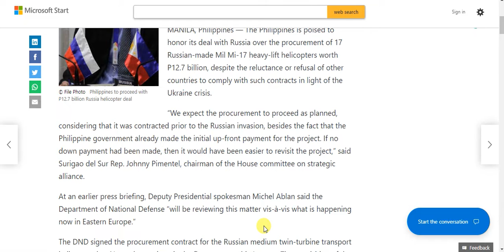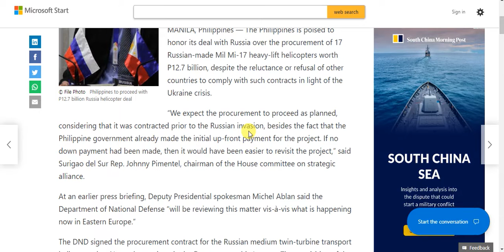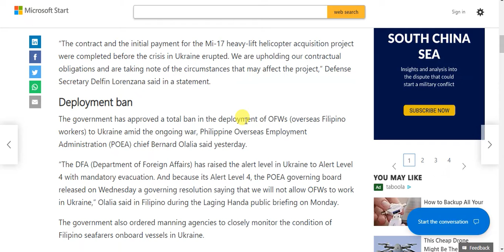Philippine government to help fund Russia's war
The Philippine government does not think or care about what they are doing. NATO needs to back off the Philippines and sanction the Philippines. If the Philippine government insist on doing business with Russia and China then it may be time to abandoning the Philippines.